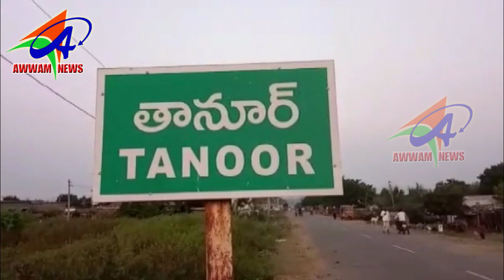AWWAM NEWS BHAINSA 13 11 2019 ,,